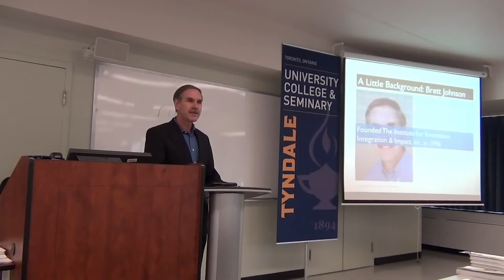Season 8 Episode 1 - Stories From The Marketplace with Catherine Lund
In the first episode of our new podcast series, 'Stories From The Marketplace', I sit down with Catherine Lund.

Catherine is the Director of OnQ Research, a Contract Research Organization.

Join in as we hear more about Catherine's business journey in an emerging market.